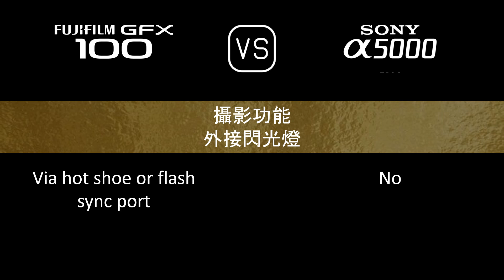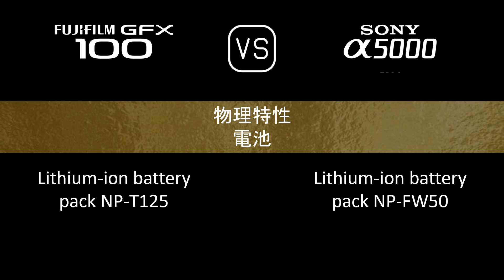Fujifilm GFX 100 與 Sony A5000 的規格比較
本片是 Fujifilm GFX 100 與 Sony A5000 的功能概述和規格比較 (comparison of specifications)，希望對您有所啟發。感謝您的支持。

00:24 推出
00:32 機身
00:41 影像感測器
01:05 影像
01:21 光學與對焦
01:50 屏幕
02:10 取景器
02:26 攝影功能
03:27 錄像功能
03:43 儲存
03:47 連接性
04:16 物理特性
04:36 雜項